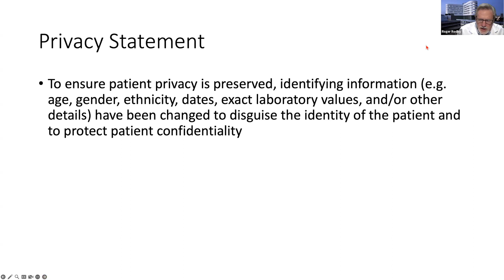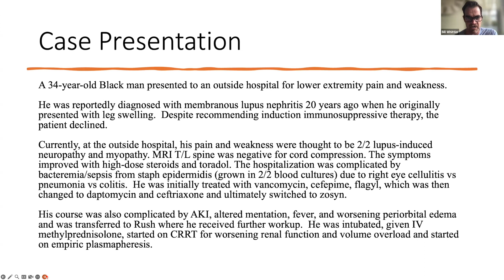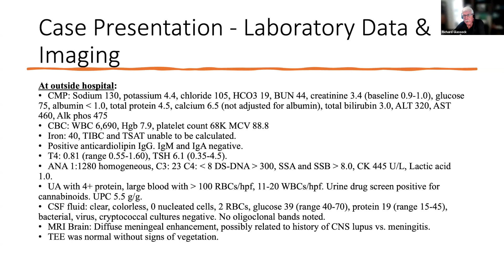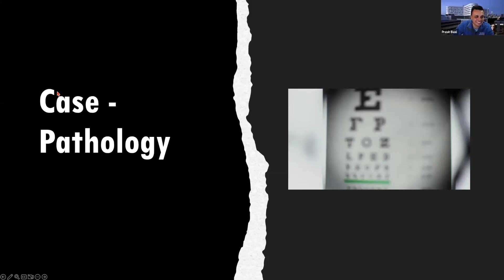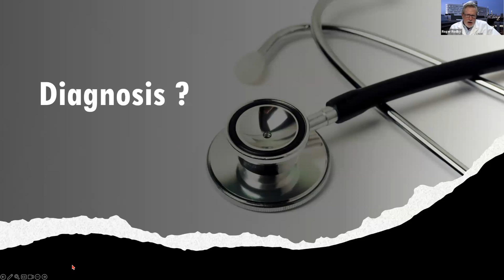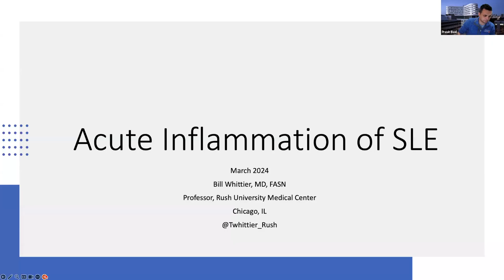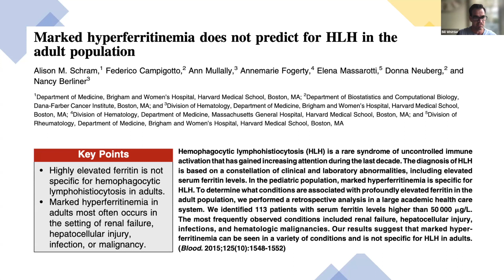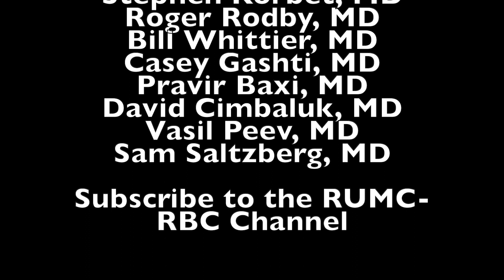RUMC-RBC April 4th, 2024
Case: A young man with known SLE presents with acute kidney injury, proteinuria and extremely elevated ferritin.

Can you guess the diagnosis?

To ensure patient privacy is preserved, all cases are de-identified. The information and treatment that was highlighted in this video is for educational purposes only and applies only to the case described and is not intended to be used for medical advice for any other particular patient.